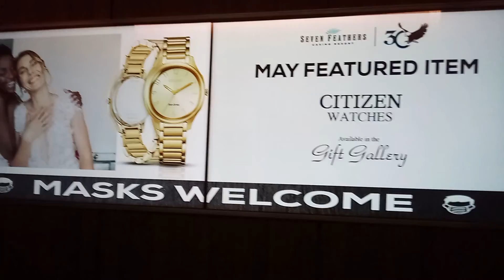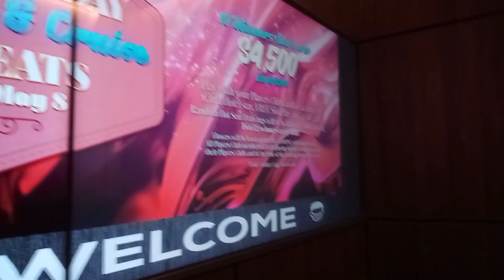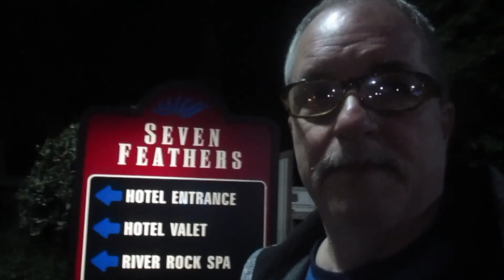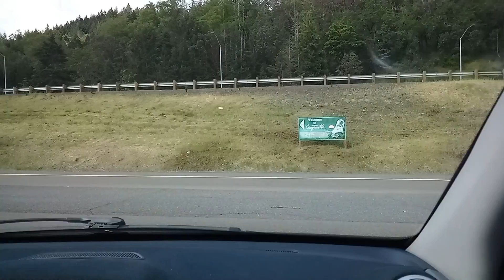Canyonville Trip - 5/2022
Driving to Canyonville Oregon in the Smart Car, to look at a house to buy.
7 Feathers Casino
Tour of Main Street.
The rainy ride home to Portland.